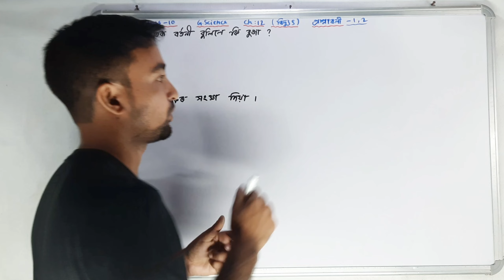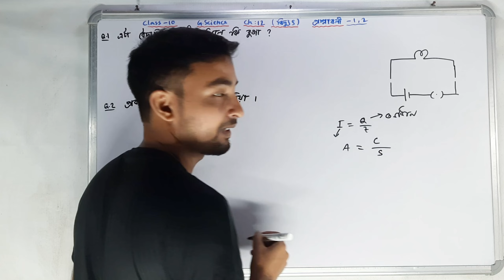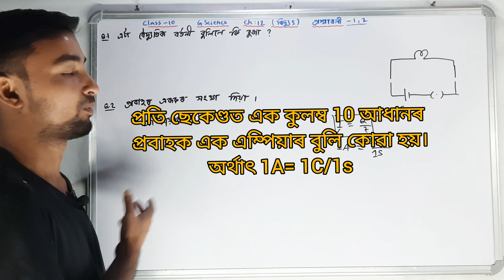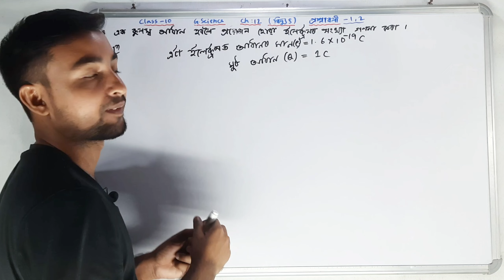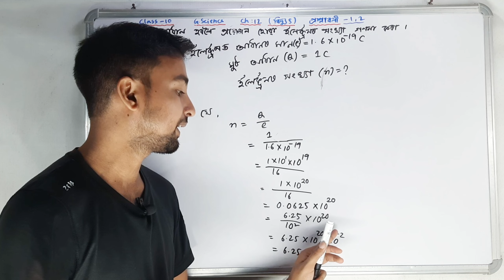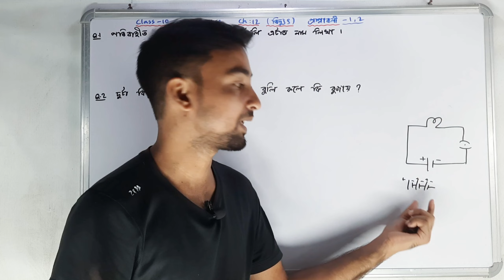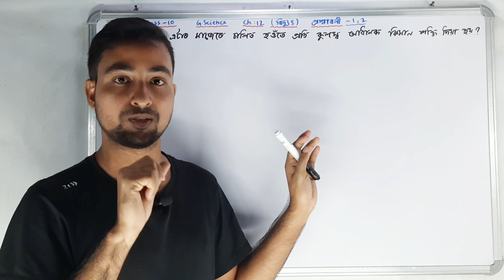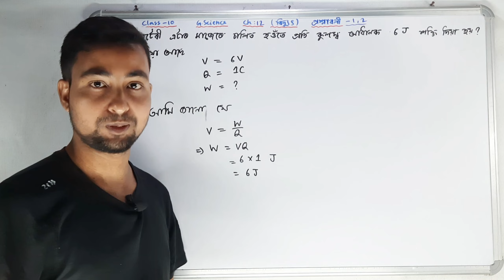Questions part 1 and 2 of chapter 12 of class 10 General Science | বিদ্যুৎ | Electricity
Questions part 1 and 2 of chapter 12 of class 10 General Science | বিদ্যুৎ | Electricity | প্ৰশ্নাৱলী |science chapter 12 class 10 Assamese medium

Timeline
প্ৰশ্নাৱলী 1
00:17 Question 1
01:55 Question 2
05:37 Question 3

প্ৰশ্নাৱলী 2
11:31 Question 1
13:07 Question 2
15:06 Question 3

Comment your valuable feedback below.